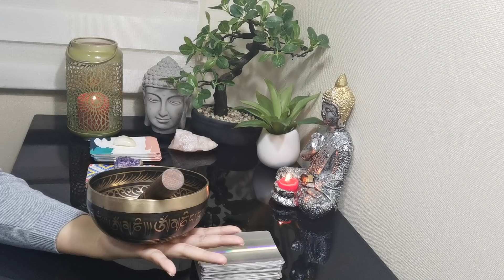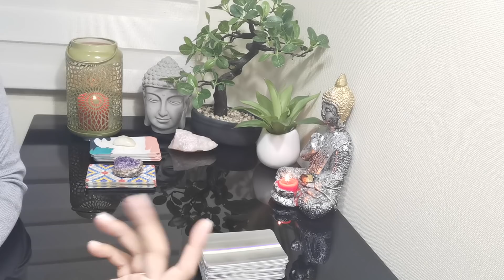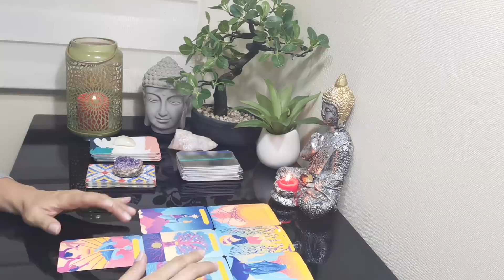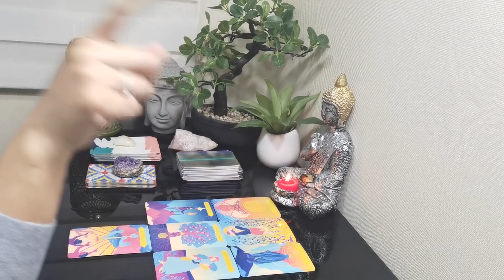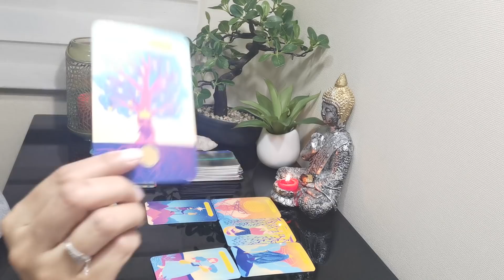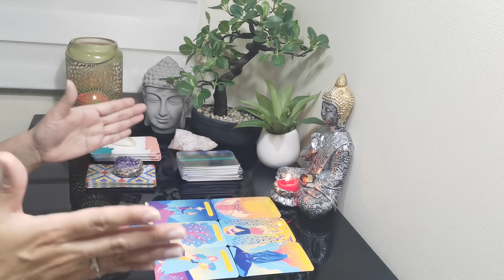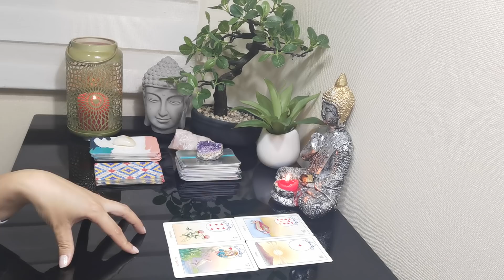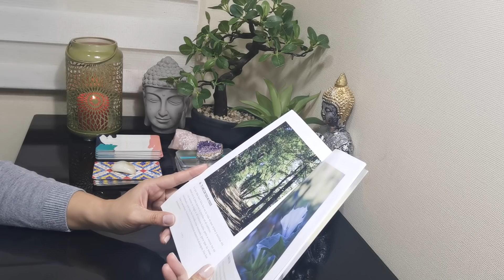CAPRICORNIO // ESTA CONVERSACIÓN TRAERÁ LÁGRIMAS Y ABUNDANCIA PARA AMBOS.